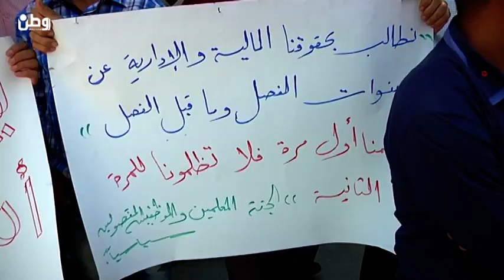المعلمون المفصولون العائدون يطالبون بانصافهم وصيدم يعد بالنظر في ملفهم